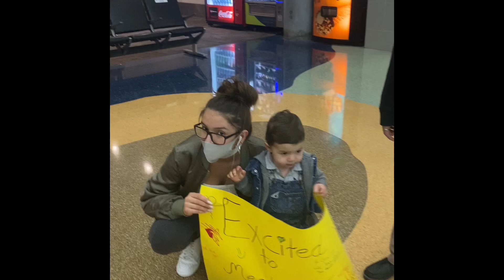Meeting Grandma at the Airport | Baby Howie meets his Grandma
Howie met his Grandma...Finally! We were so excited to see Grandma. She was here for a very short trip BUT it was still great tp see her. We miss her so much already.